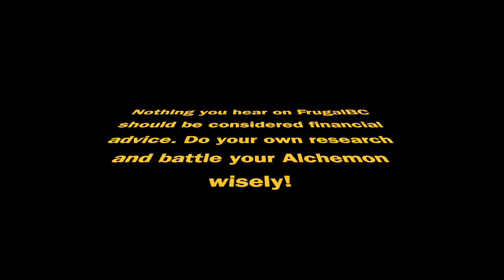An interview with Clifford, CEO of Alchemon on Algorand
Have you played Alchemon, a blockchain game on Algorand? I sit down with the CEO, Clifford, to talk about what it takes to found a blockchain game, the work that goes into it, balancing gameplay and how it's been received — also, whether or not they're concerned about Nintendo...

If you’re new to crypto, I highly recommend Coinbase to start. Get free Bitcoin when you sign up with my link:

Code: 10500082bb

All videos are recorded with a Blue Yeti Mic:

code: 752106

Interested in playing a game to earn money?